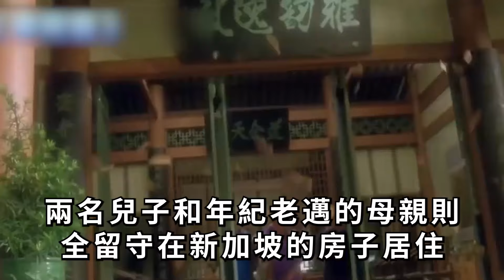69歲朱咪咪豪宅內景曝光，兒子「特殊愛好」佔1面牆，隱藏40年丈夫身份瞞不住，真實身家曝光震驚全港！朱咪咪